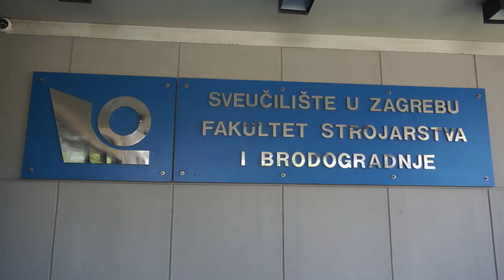kako je na FSB-u? (neslužbeni promotivni video FSB-a)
U ovom dosadnom videu podijelio sam svoje iskustvo studiranja na FSB-u sa vama. FSB bi ovaj visokokvalitetni materijal trebao iskoristiti u promotivne svrhe.